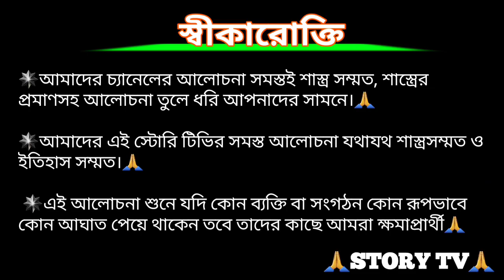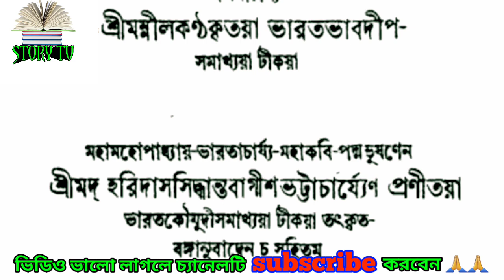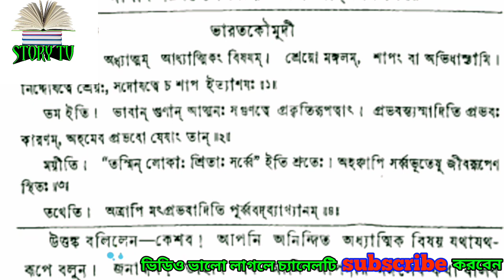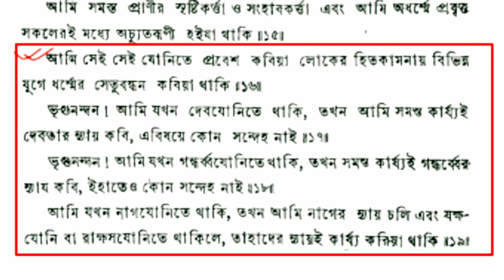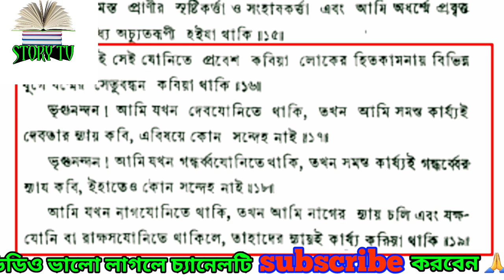ভগবান শ্রীকৃষ্ণ মানুষ ছিলেন /স্টোরি টিভি /Story tv /Milan halder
শ্রীকৃষ্ণ মানুষ ছিলেন নাকি ভগবান / স্টোরি টিভি  / Story tv

                            🙏 Jay Bharat🙏